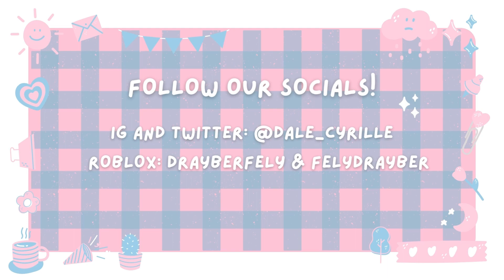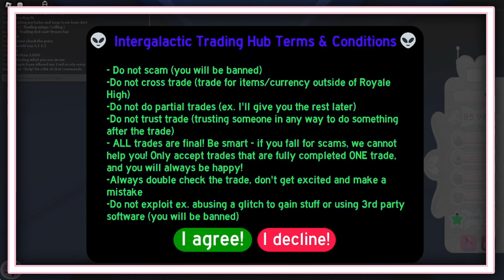LOOKING FOR SHADOW EMPRESS CHAINED BOOTS ⛓ | Royale High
nightbot commands 🤖
!bye
!dc
!hi
!pizza
!tea
!weather (country)